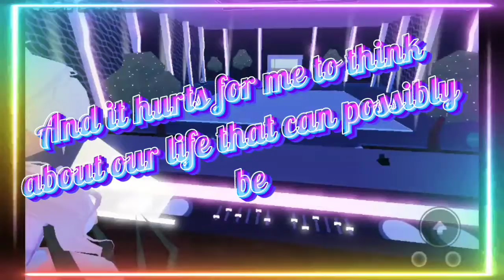Without Youu💔🥺 (Bestie edit with Sophia happy 2 year!!)